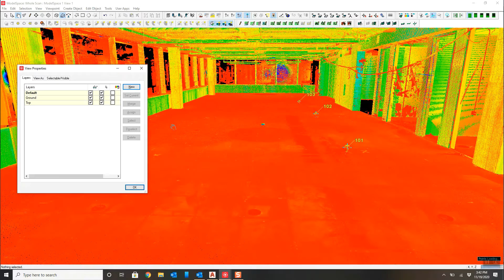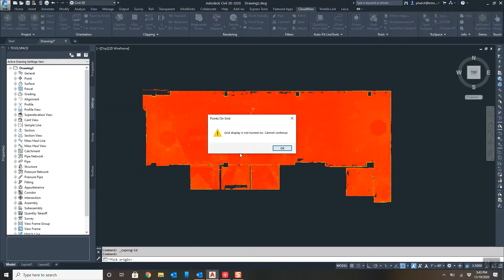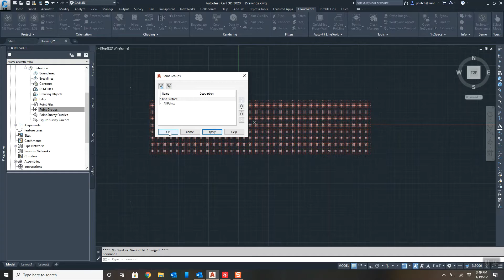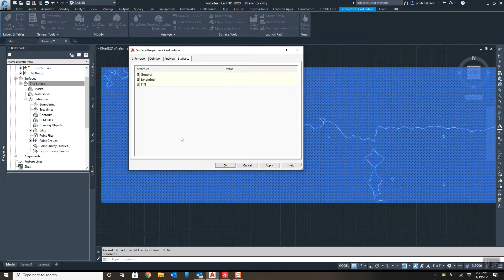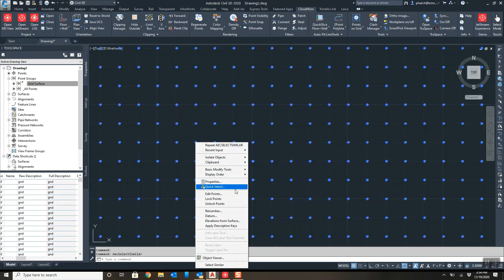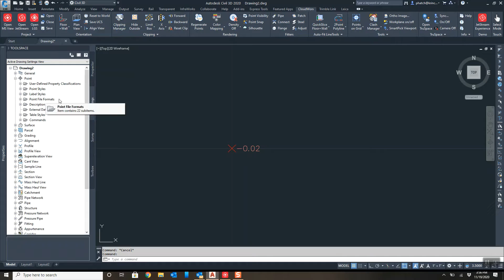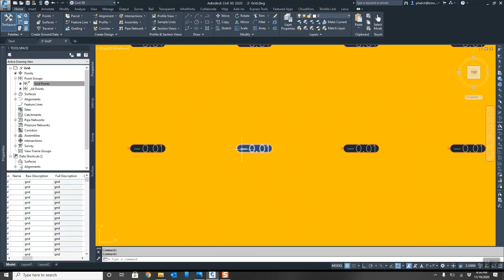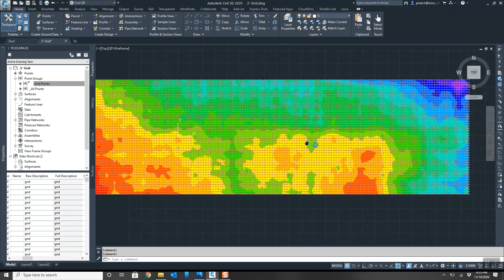Floor Flatness with Point Clouds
This video shows how to take a point cloud into Civil3D via Cloudworxs and generate a heat map with spot elevations